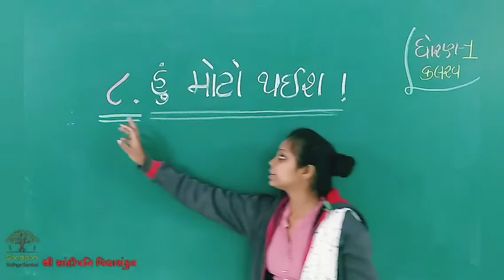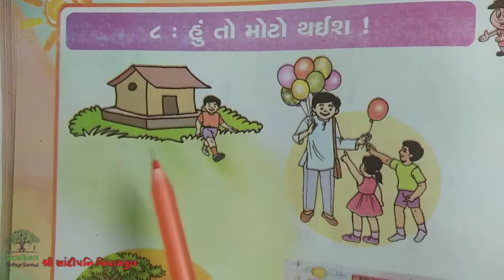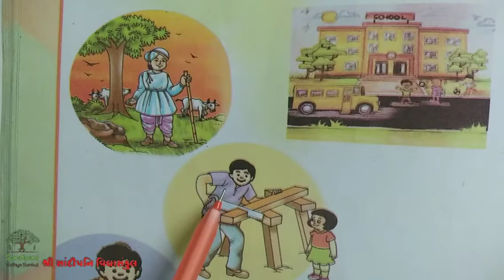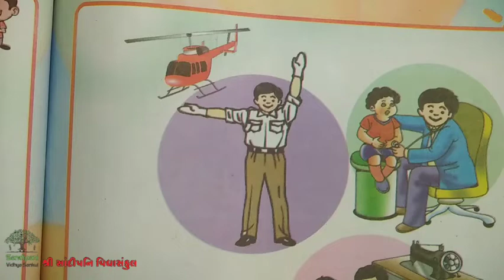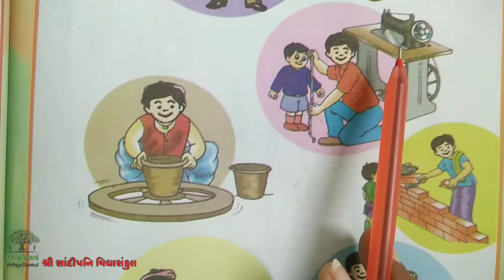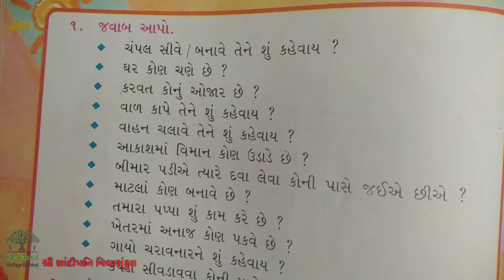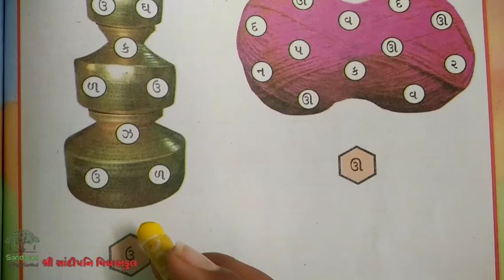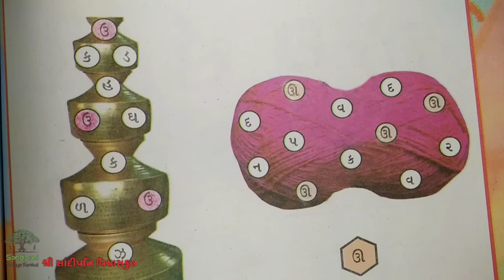ધોરણ : 1 || કલરવ || પાઠ : 8 || ભાગ : 1